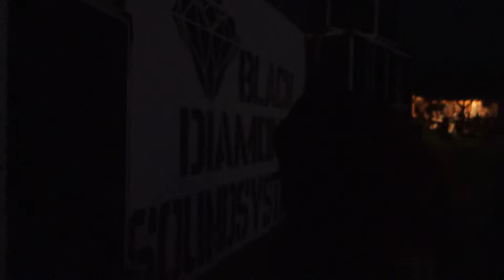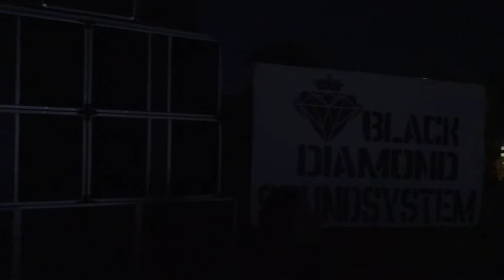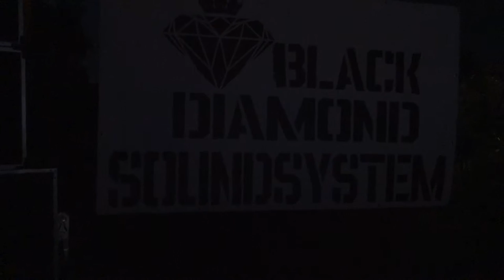ROOTS & CULTURE @ BLACK DIAMOND SOUNDSYSTEM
Velký BIG UP všem zúčastněným. Black Diamond Soundsystem za parádní 6 scoopový zvuk !!! Bylo nám ctí že ho poprvé předvedli na naší session.Loic Dw Desvignes Shakk-Attack Jiří Psotka Joris Erf Lukie Roots za super selekci a také všem co se vystřídali na majku Fireson Bantu Mista Deck Paoletto Barabba Mc Wcelaq Ragga CZ a Regenerator. Obrovský dík Lioness Iva která zařídila veškeré občerstvení a také Radio Rastafari které celou session přenášelo do éteru ! A v neposlední řadě děkujeme vám všem co jste dorazili a vytvořili parádní atmosféru !!! Myslím že to byla po všech stránkách vydařená párty a už se těším až se uvidíme na další
smile emoticon
ONE LOVE